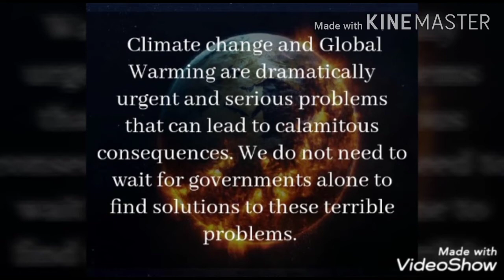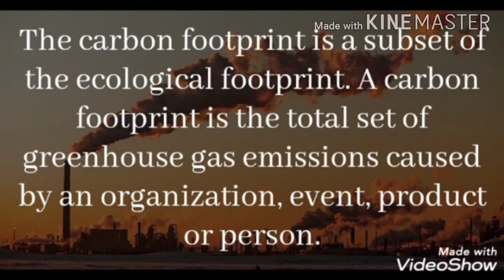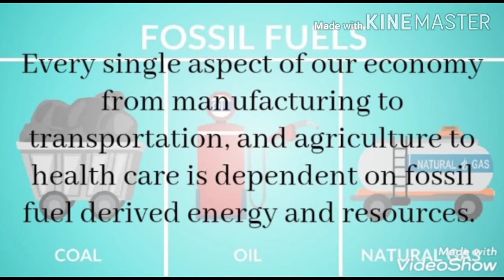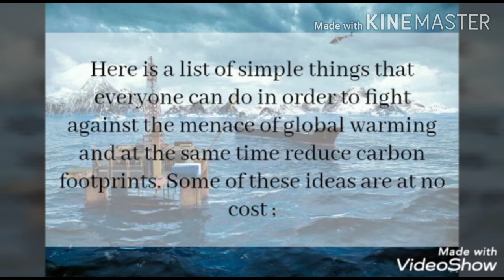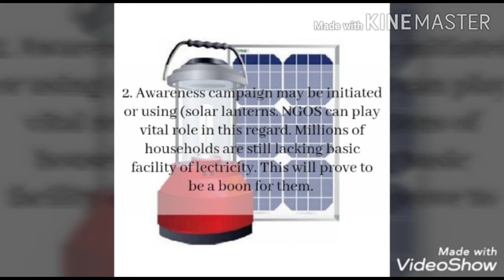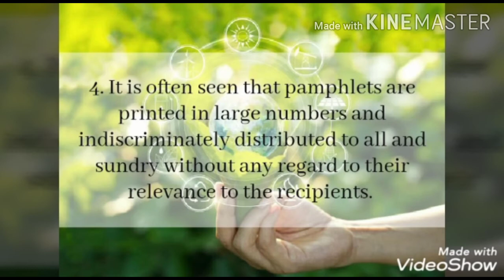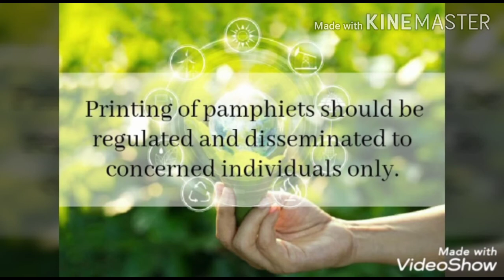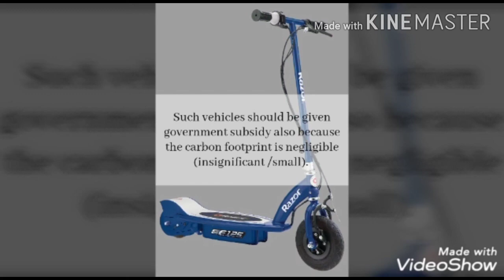Green charter std 12 unit 10 part 1